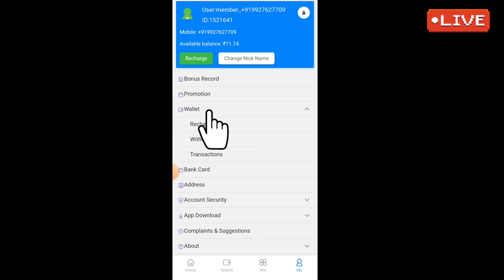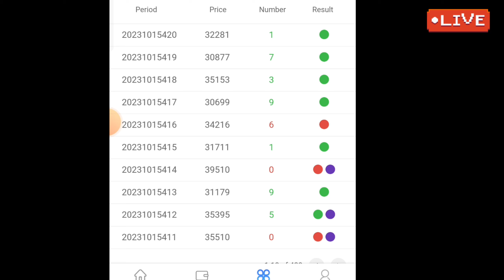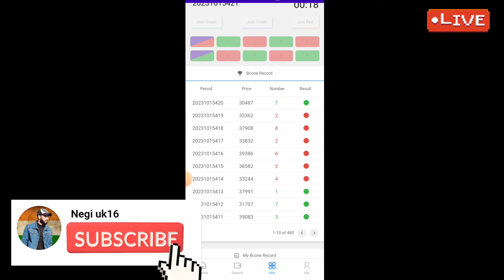Red Green Game Winning Secret Tricks | lulu malls download negiuk16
Red green game winning secret tricks | green red game tricks | lulu malls download app negiuk16

Red green game se earning kaise kare, kaise red green game ko khele or kis tarha app is earning app se paisa kama sakte hai.

INSTALL 👇 NEW APP OF LULU MALLS

Red green game next colour real prediction trick👆 🟢 don't miss 🔴

सही सीखे सही जानने true information ✓

About video:- colour prediction game kaise khele. colour trading 100 working trick.
mantri mall 100 working trick .
red green trick, lulu mall new trick
red green prediction game
mantrimall color prediction trick 2024
colour trading game
godrej colour prediction trick
colour prediction hack
new colour pradiction game.

अपना कीमती समय देने के लिए आपका दिल से शुक्रिया 🙏